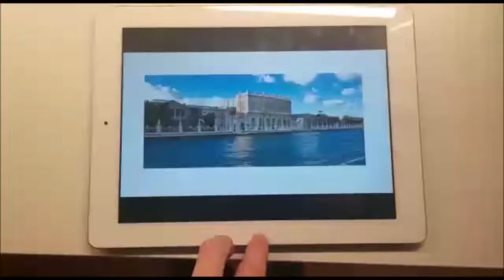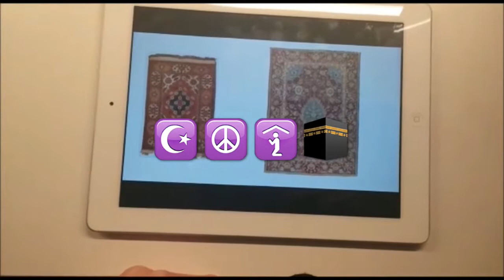Art In The Ottoman Empire